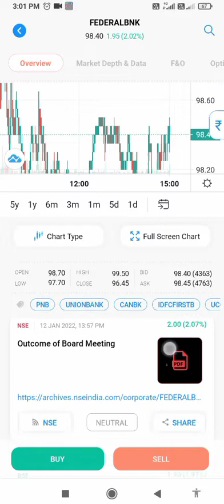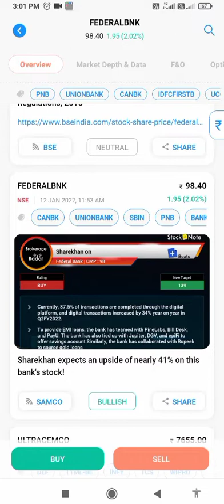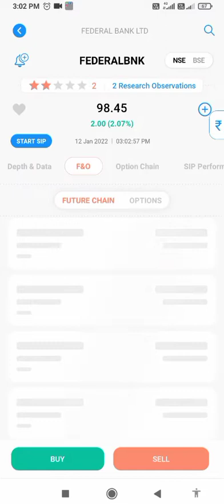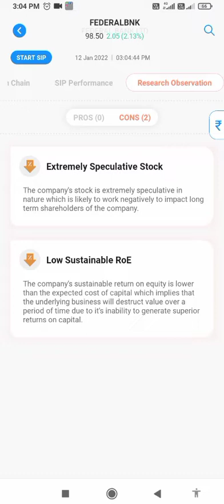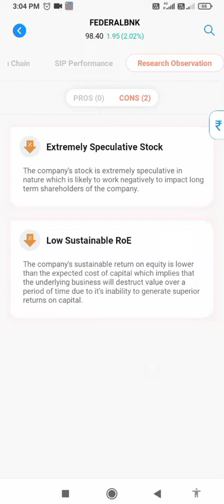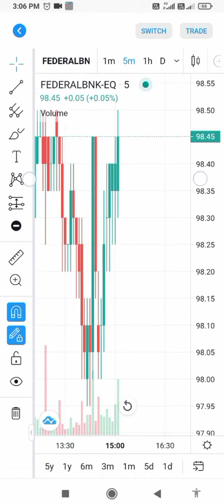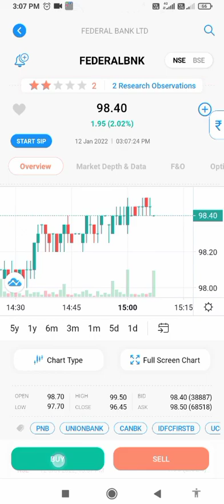Federal bank limited_ 8% annual return_banknifty stocks_#sharemarket